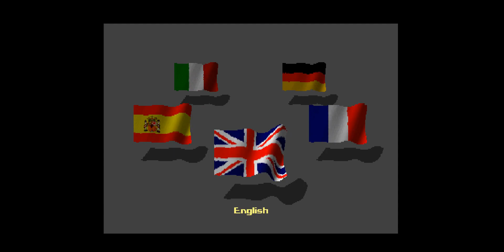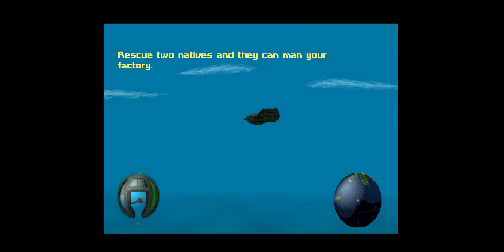[PSX-0695] V2000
Game: V2000
Recorded: 16/06/2024
Region: PAL